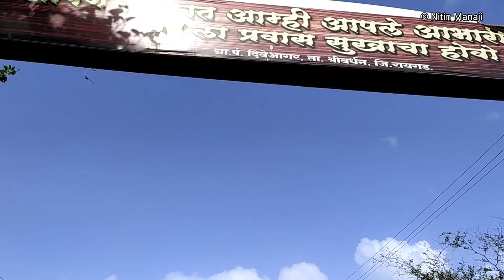दिवेआगर रूप सुंदर नारायण मंदिर#Diveaagar Rupnarayan sunder narayan Temple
कोकणातील ऐतिहासिक अत्युच्च मंदिर कला